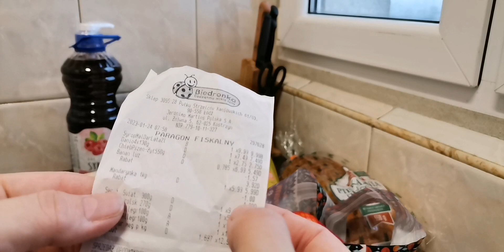Zakup produktów w polskim sklepie Bedrenka 🐞 Закупка продуктов в Польском магазине Бедренка 🐞 🐞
ПРИЯТНОГО ВАМ ПРОСМОТРА 🥰 👍
ПОДДЕРЖИТЕ МОЁ ВИДЕО ЛАЙКОМ 👍